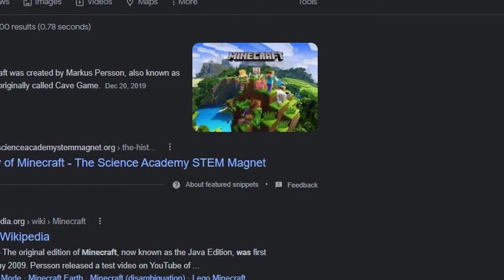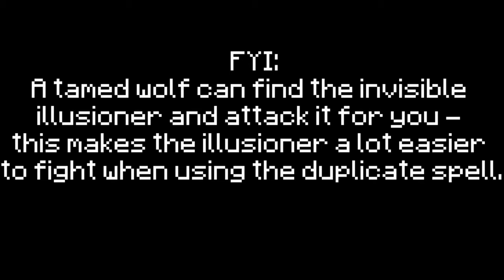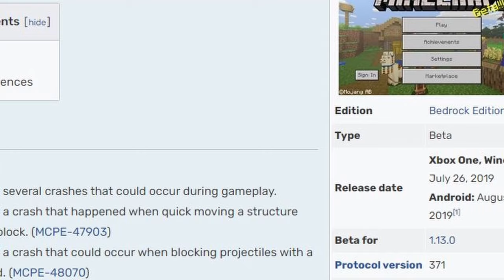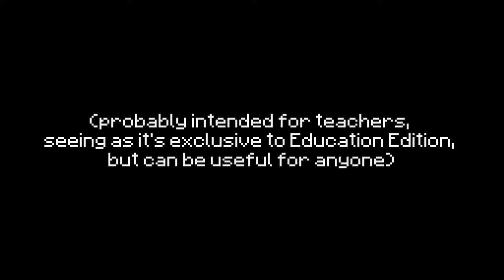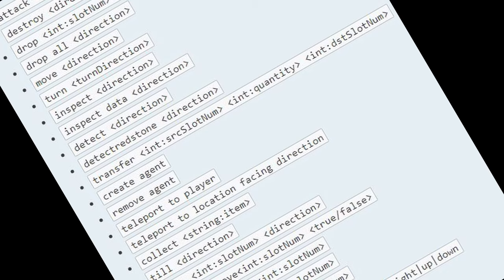The Forgotten Mobs of Minecraft (Documentary)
In this mini-documentary style video, I go over some of the lesser known mobs from Minecraft's history. From Minecraft Java to Minecraft Bedrock, in this video I cover old mobs, new(er) mobs, and more.

This is my first real video of this type, so I hope you guys enjoy it - I put a lot of time into it.

Music Credit
Adventurer's Theme - Pixelberry/Choices
En Aften Ved Svanefossen - Henrik Bålerud Haugen
Phoenix - Scott Buckley
Queens Gardens - Hollow Knight OST/Christopher Larkin
Ambient Gold - StreamBeats/Harris Heller
Gone - StreamBeats/Harris Heller
Dark Matter - StreamBeats/Harris Heller
Living Mice Remix - Laura Platt

Other Credit:
Most Minecraft-related images used in the video are from the Minecraft Wiki.
The footage of Steve & Black Steve is from Notch.